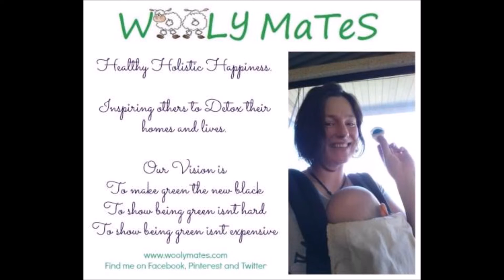Empowered Mums - Womens Business Networking